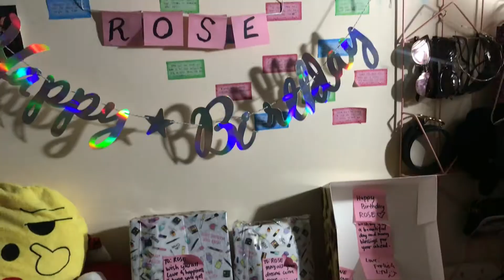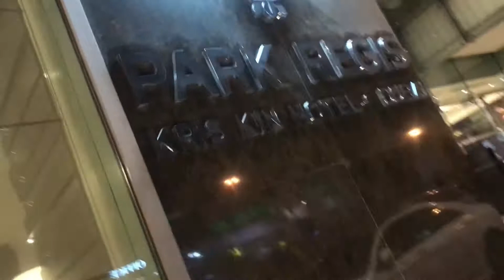SALAMAT SA SURPRISE | LYN AT FERLIETOT | rosenie vicar